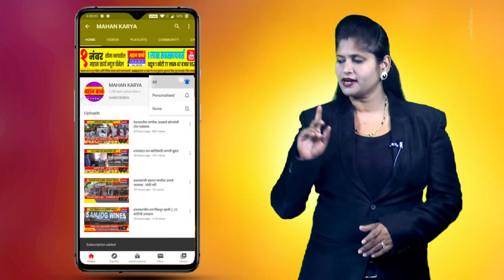पाटण पंढरपूर राज्यमार्गावर मळीचा टँकर पेटला, कळंत्रेवाडी हद्दीतील प्रकार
पाटण पंढरपूर राज्यमार्गावर मळीचा टँकर पेटला, कळंत्रेवाडी हद्दीतील प्रकार; चालकाच्या प्रसंगावधानामुळे पुढील दुर्घटना टळली